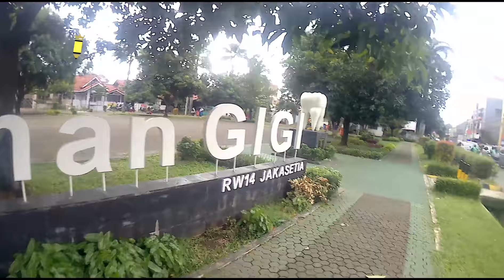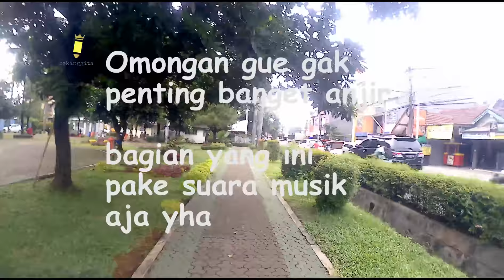Sepeda Sore #2: Taman Gigi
Sepedaan santai keliling Bekasi dan sekitarnya.